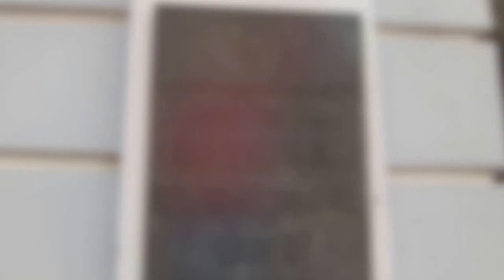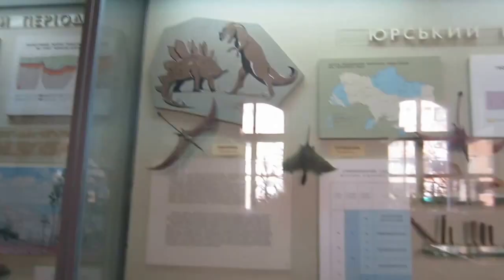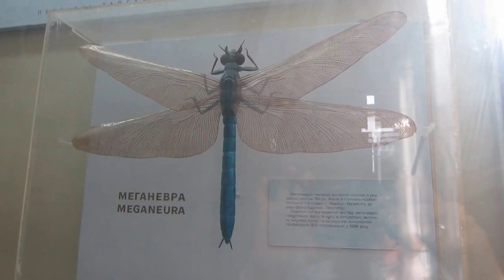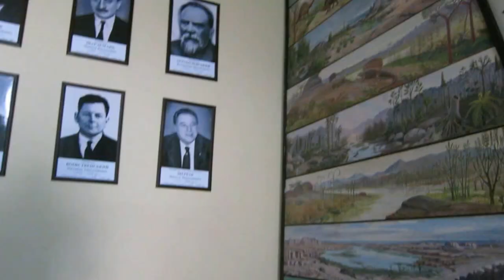VLOG | Влог №4 Музей природы и динозавров, осенний Киев, метро и трамвай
Привет, приглашаем вас в наш воскресный день, осенний Киев и музей динозавров. Саша и Маша трогают полудрагоценные камушки, нажимают кнопки и изучают древний мир. Также вы увидите трамвай и вид из поезда метро с Южного моста.